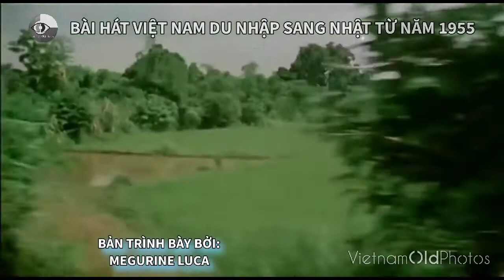Bài hát hay nhất của Quân đội Nhân dân Việt Nam được người Nhật cover năm 1955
Vì Nhân Dân Quên Mình là tên của 1 hành khúc do Doãn Quang Khải (học viên khóa 6, Trường Lục quân Việt Nam) sáng tác vào tháng 5/1951.
Bạn nào biết lời Nhật họ dịch thế nào thì góp ý nhé.

 Lời bài hát:
Vì nhân dân quên mình
Vì nhân dân hy sinh
Anh em ơi, vì nhân dân quên mình
Đoàn Vệ quốc chúng ta ở nhân dân mà ra
Được dân mến, được dân tin muôn phần
Thề vì dân suốt đời
Thề tranh đấu không ngừng
Vì đất nước thân yêu mà hy sinh
Thề diệt hết đế quốc kia, giành tự do hòa bình
Đoàn Vệ quốc quên mình vì nhân dân
Thề noi gương Bác Hồ
Vì nhân dân gian lao
Trong bao năm Người tranh đấu không ngừng
Người chỉ biết có dân, ngày ngày lo sao cho
Toàn dân ấm, toàn dân no, được học hành
Người chỉ vui khi nào
Toàn dân hết đau thương
Người tranh đấu đem tương lai về cho dân
Đoàn Vệ quốc chúng ta là con yêu của Người
Thề chiến đấu suốt đời vì nhân dân.